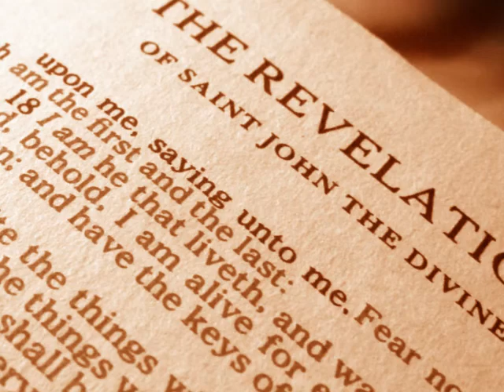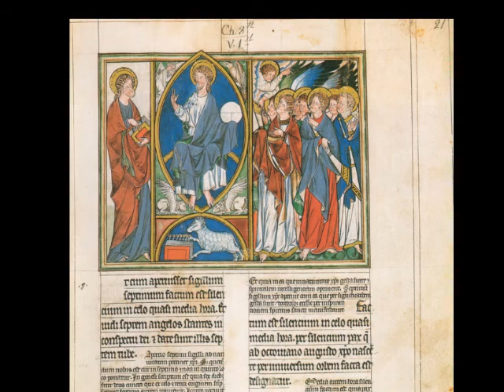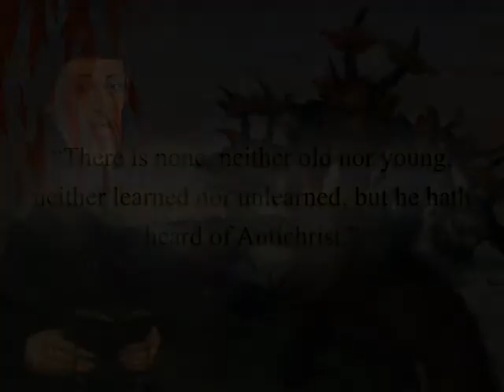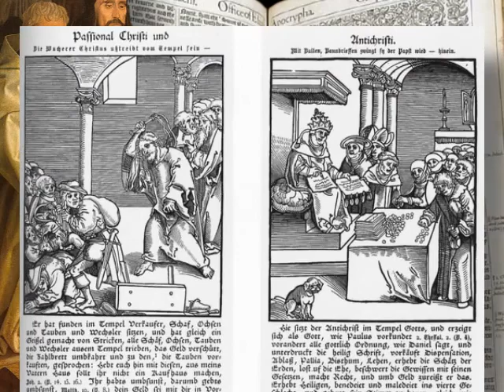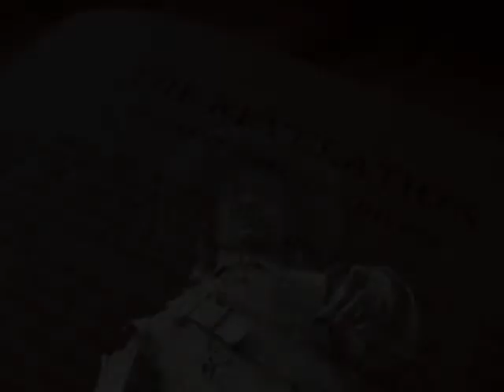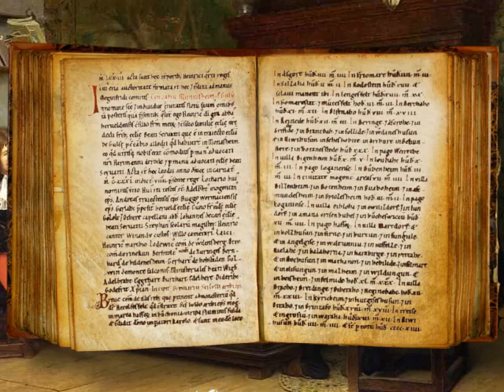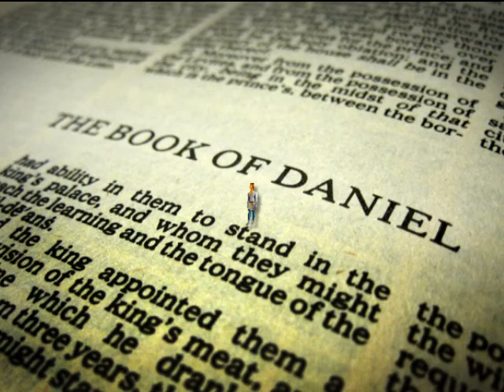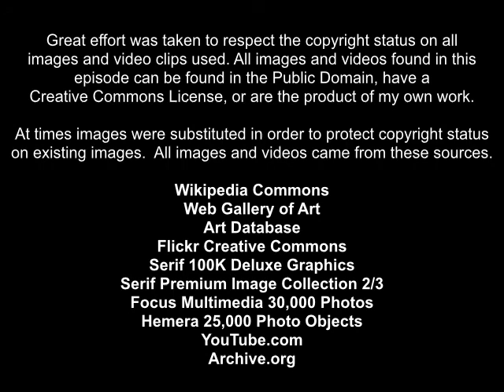Millennium Fever 5 Golden Age Part 1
Millennium Fever is an eight episode documentary that traces the evolution of end-time prophecy and the millennium of Jesus Christ through church history.  Out of the bloody destruction of Antichrist chasing a new millennial theory emerged called Postmillennialism.